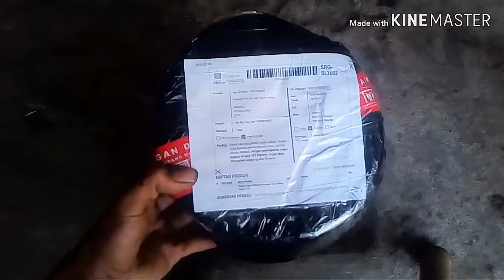Unboxing dan cara pemasangan selang xenon (spray HOSE XENON 8.5 mm X 14.BP 120 KGF/CM²)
Specipikasi selang xenon, dan cara pemasangan naple dan coupler.
COUPLER PM20(Plug Male 1/4")atau coupler cowok drat luar.